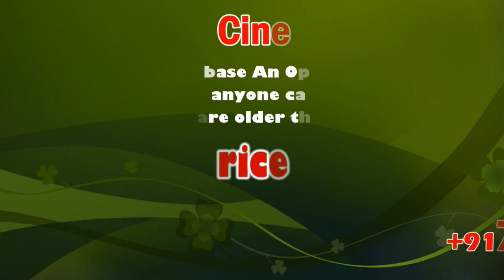Minister R.B.Udhaya Kumar attack Rajinikanth and Kamal Haasan | sicp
R. B. Udhaya Kumar is an Indian politician and incumbent Member of the Legislative Assembly of Tamil Nadu from Tirumangalam constituency. He represents Anna Dravida Munnetra Kazhagam party

தமிழகத்தின் முதலமைச்சர் எடப்பாடி பழனிச்சாமி நடிகர்கள் அரசியலுக்கு வரும்போது சிவாஜிகணேசனின் நிலைமைதான் வரும் என்று சொன்னதில் எள்ளளவும் மாற்றம் இல்லை அதை நான் வழிமொழிகிறேன் - வருவாய் துறை அமைச்சர் ஆர் பி உதயகுமார் பேட்டி

AIADMK continues attack on stars, praises Ajith for avoiding politics

The comments by Rajinikanth and Kamal Haasan that they would consider coming together have created a stir in the political circles, especially in the ruling party, with its leaders taking turns to attack the actors.

Chennai: Responding to the comments by the two stars, Minister and AIADMK spokesperson D Jayakumar said: “Let the actors join and come together. Their pep talk is just a mirage and those who go behind them will end up with nothing.

“In a democratic country, actors are welcome to join politics. But trying to reach the heights of (AIADMK founder and late Chief Minister) MG Ramachandran is not possible for other actors in Tamil Nadu.”

Dragging actor Ajithkumar into the controversy, Jayakumar cited him as an example of an actor who does not draw comparisons between political and film careers. “For example, Rajinikanth earlier said he will go alone in politics. But now he is open for an alliance with Kamal. This shows his weakness and changing political stance. These actors will pose a threat only to the DMK. Kamal was submissive when Amma was alive, but now he is speaking out. Both lack political acumen and do not have a clear-cut political policy,” he charged.

Minister KT Rajenthra Bhalaji also joined to attack Rajinikanth, stating that the actor missed the opportune moment. “Once Rajinikanth had a chance of becoming a leader. But now the age is not on his side,” the Minister said. He, too, sought to compare Rajini with Ajith, stating that the latter for having a better understanding about the political situation in the State.

Meanwhile, Minister RB Udhayakumar called the two stars as zeroes, terming their rumoured coming together as an insignificant development. “If a muttai (zero) joins another muttai, the result will only be muttai. Take it from this mottai (bald man),” he quipped.